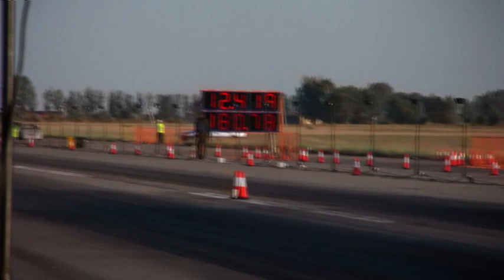Audi S3 Vs. Subaru Impreza WRX STI Drag Race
Hungary - KiskunLacháza - KOE [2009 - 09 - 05]